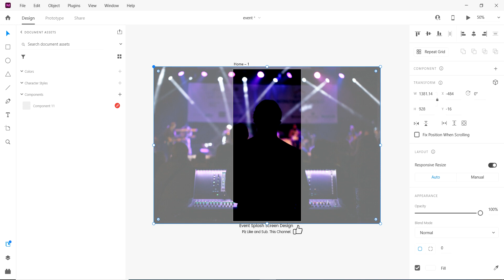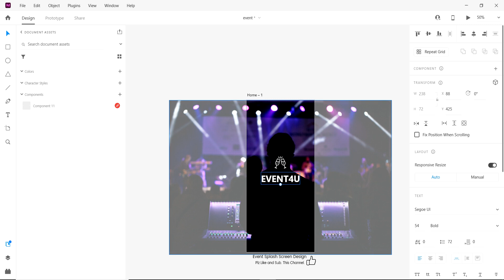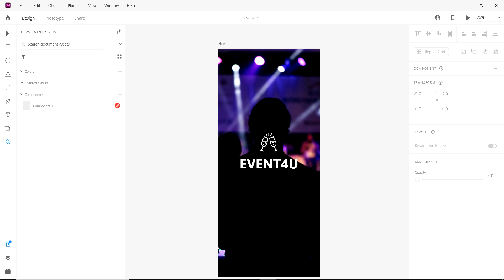event splash screen I event spash screen design I event mobile app I event screen in adobe xd